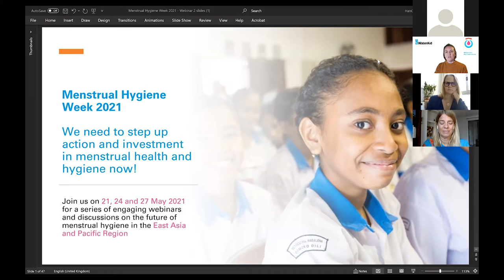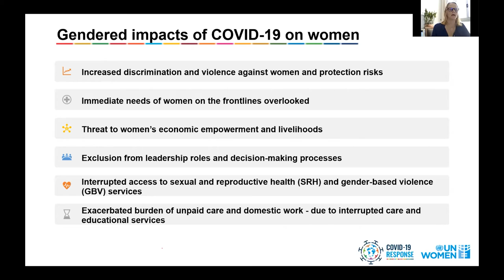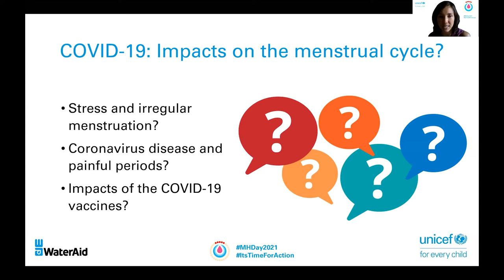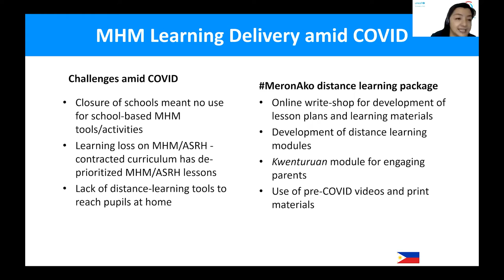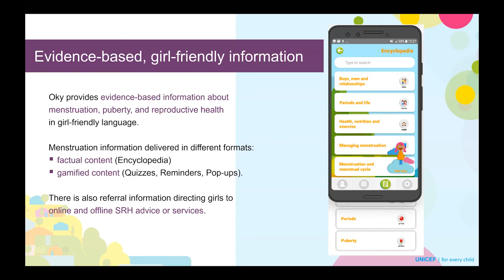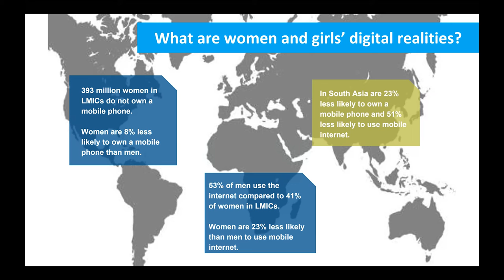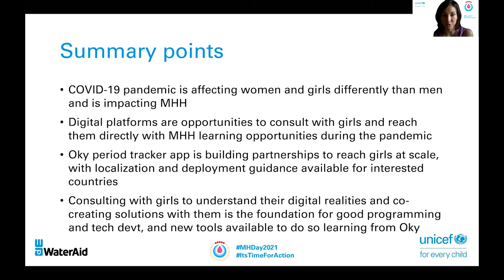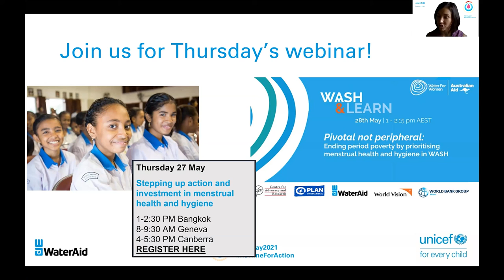Building knowledge and skills during the pandemic and a post-COVID world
To celebrate Menstrual Hygiene Day in 2021, UNICEF EAPRO convened a series of three webinars on 21, 24 and 27 May 2021 together with WaterAid and with contributions from other partners in the region. This webinar discussed the impact of the COVID-19 pandemic on girls and women’s ability to manage their menstrual health, and demonstrated the opportunity of digital platforms to reach girls and women with critical information during the pandemic and in the new post-pandemic world.